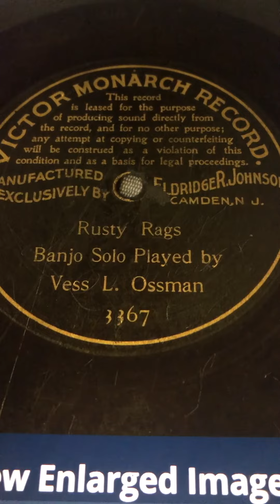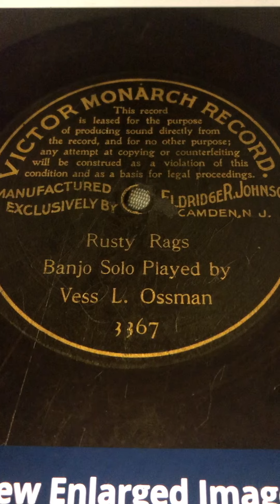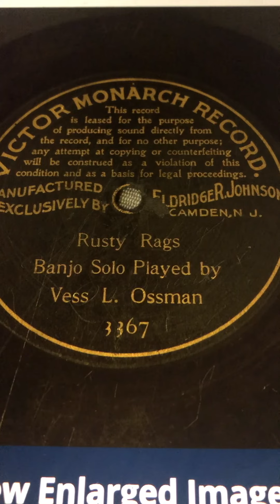Rusty rags Vess L Ossman 1901